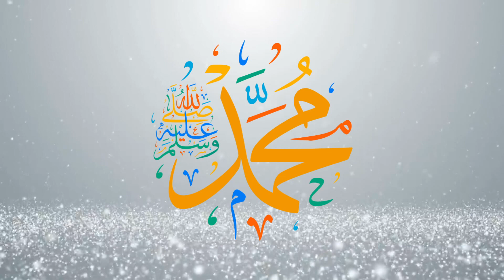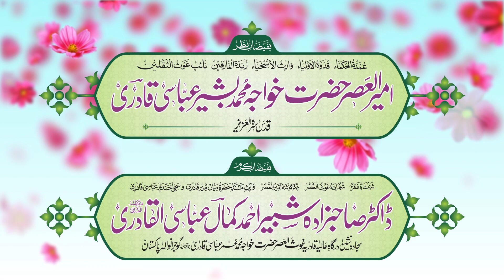fhr bhjt chjtj fjgjg hjyig hnhi